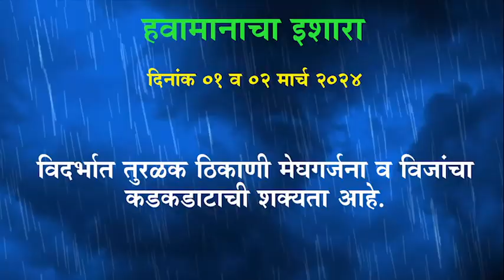हवामानाचा अंदाज आणि कृषी तज्ञांचा सल्ला दिनांक २८ फेब्रुवारी ते ०२ मार्च २०२४ भाग- २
भारतीय हवामान खाते कृषि हवामान प्रभाग,
पुणे ४११००५

दिनांक:  २८ फेब्रुवारी ते ०२ मार्च २०२४  या काळातील हवामानाचा अंदाज.

दिलेला कृषि सल्ला राज्यातील कृषि हवामान केंद्रे व जिल्हा कृषि हवामान केंद्रे याांच्याकडून प्राप्त झालेला आहे.

अधिक माहिती साठी Video मध्ये दिलेला QR कोड स्कॅन करावा.

 “कृषी योजनांचा अधिक माहिती साठी”